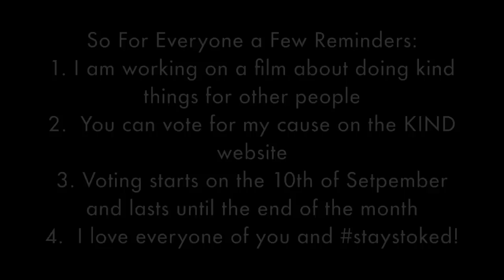Kind Cause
I am entering in the KIND competition for a cause I believe is crucial in the world today: helping other people.  Watch my video and vote for me on KIND's website!